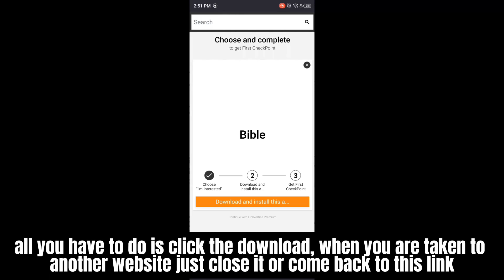NEW Delta Mobile Executer Update | FIXED Outdated Version Download Media Fire Link 2023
Delete your original Roblox before installing this

Even if it's one week or 1 month, no matter what date you saw this video, the app is still in the latest version!